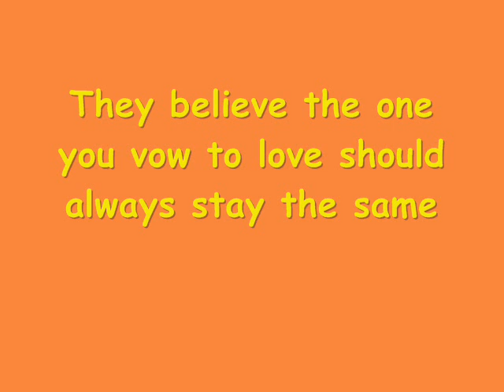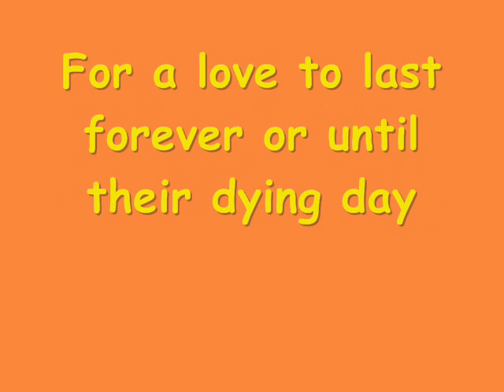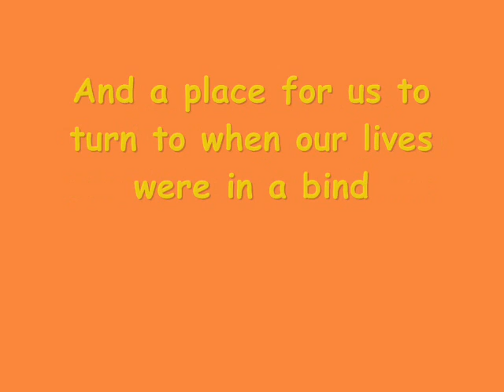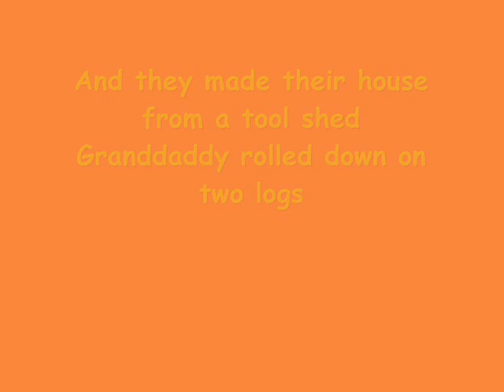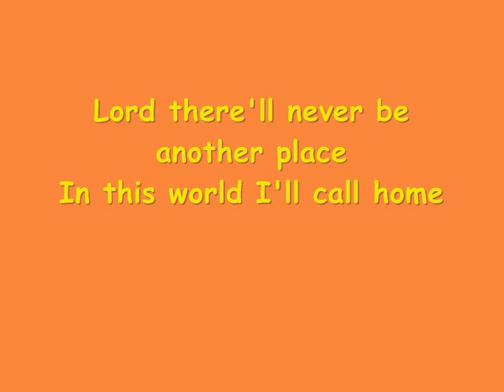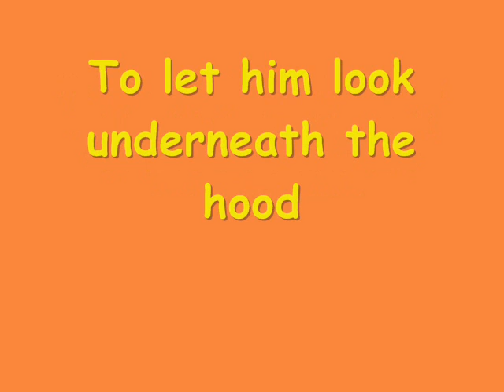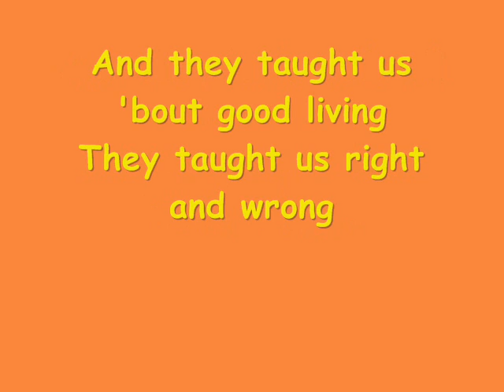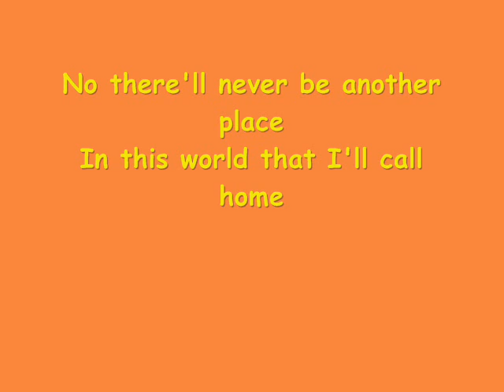Darrell Collins - 'Home'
Darrell Collins - 'Home'.  Recorded live at the barn on the Collins farm in Estelline Texas.  Best watched in FULL screen.